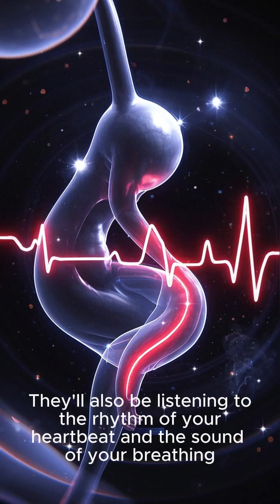The Secret World of Womb Sounds – What Your Baby Hears Before Birth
The womb is a surprisingly rich auditory environment, and long before birth, your baby is exposed to a symphony of comforting, muffled sounds:

Heartbeat & Blood Flow: A consistent “whooshing” and rhythmic beating that becomes the ultimate soothing backdrop.

Digestive Noises: Gurgles and rumblings from your intestines and stomach—ambient, soft, and strangely repetitive.

Your Voice: Vibrations of speech conducted through your body—especially bass tones—which they can partially “hear” even with fluid around their ears.

External Sounds: Muffled but recognizable noises (music, voices) filtered through your tissues and amniotic fluid, much gentler than what we hear.

All these combine into a stable, calming audio cocoon, creating familiarity that endures after birth—and why newborns find comfort in heartbeat sounds and womb-like white noise.